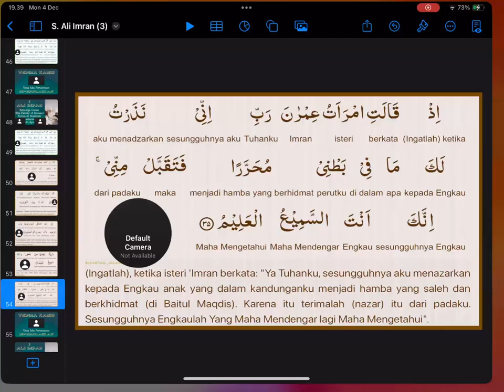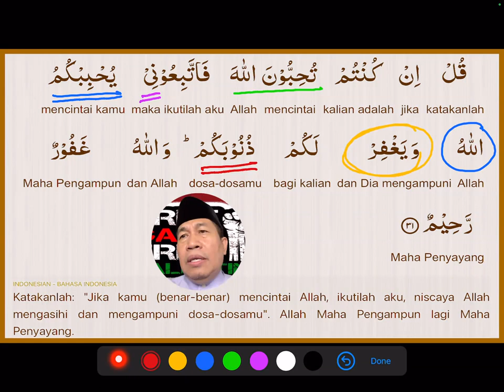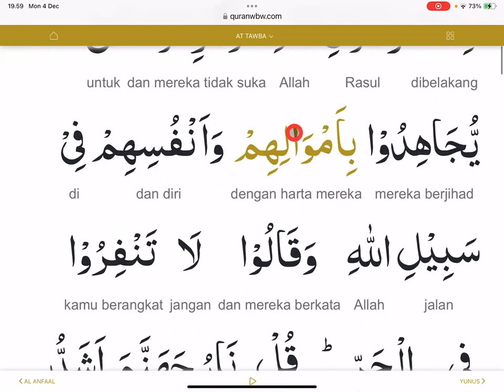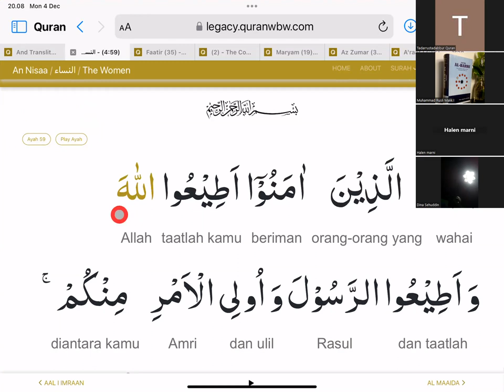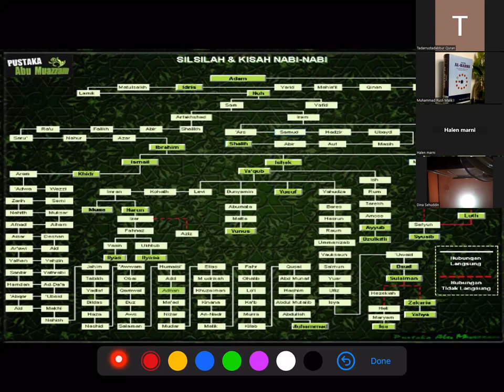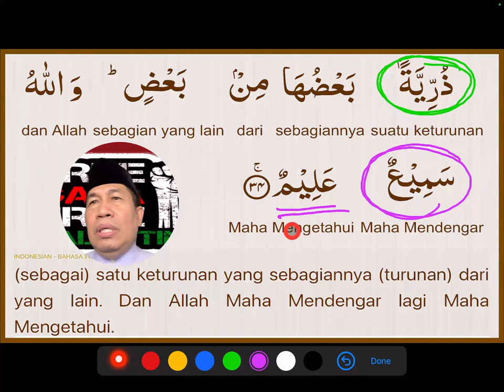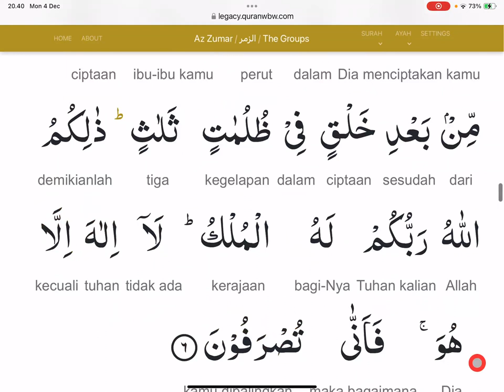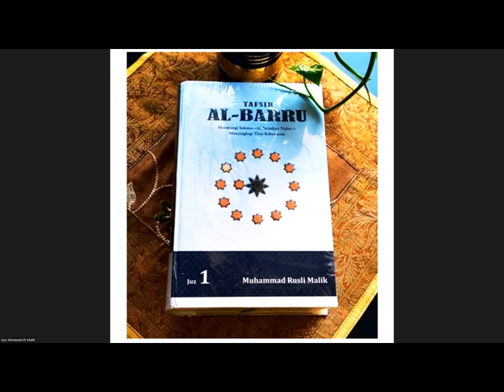youtube video #-3Nc_ZOR6kk